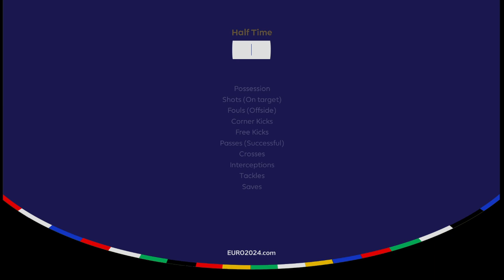EURO 2024 - ITALY VS SPAIN | PES 2021 GAMEPLAY